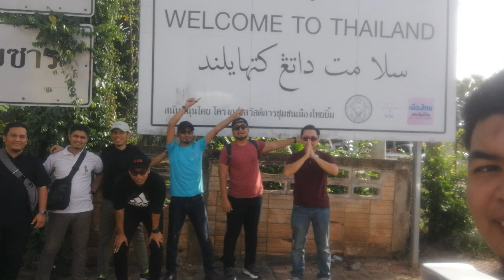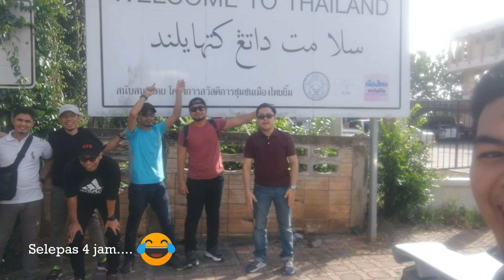Trip To Hatyai 2019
Program 2 dalam 1. Tujuan asal adalah Lawatan Penanda Aras ke SK Dato' Wan Kemara, Changlun. Tidak salah kalau lajak sedikit hingga ke negara jiran, Thailand. Hehehe..